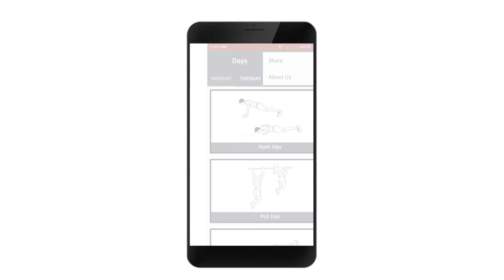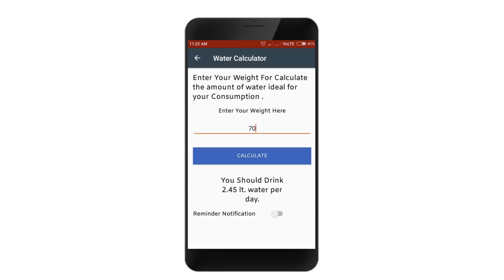DSC India leads at Google I/O '18 - Akshay Nandwana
Developer Student Club leads from India traveled all the way to Mountain View for Google I/O 2018! Watch as Akshay Nandwana explains the benefits of joining a developer student club and how it can lead to internships, jobs, and the chance to connect with the local tech community.